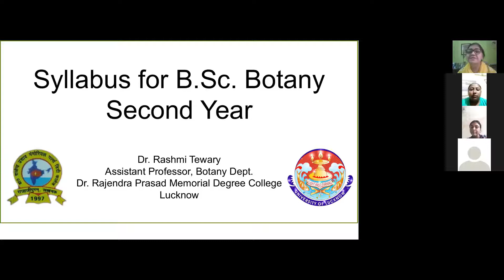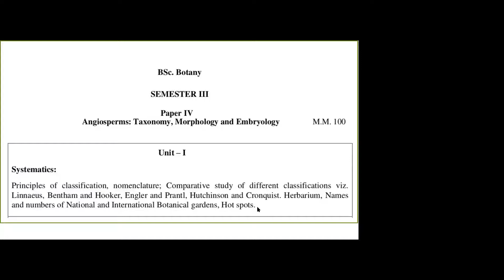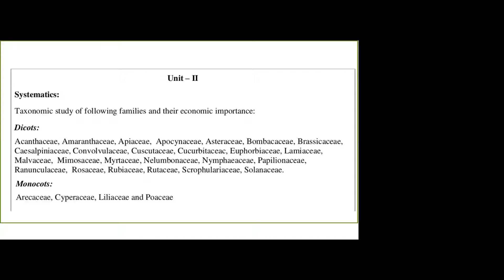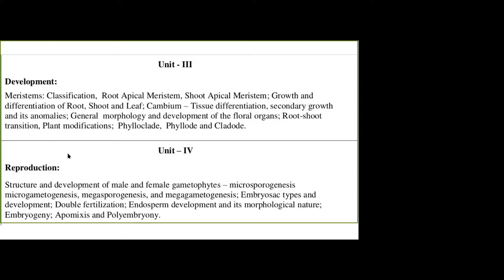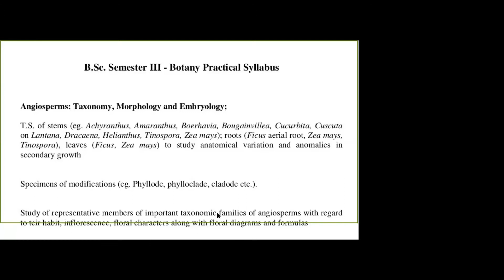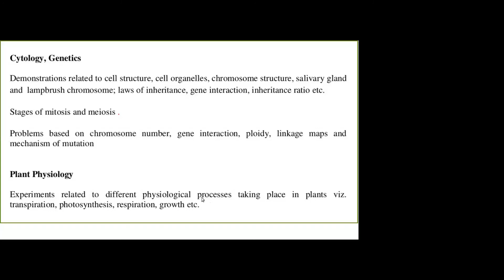Botany Syllabus, B.Sc. 3rd Semester, Lucknow University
Hello Students, This video is about the Syllabus of Botany, B.Sc. 3rd Semester for Lucknow University. This lecture was delivered by Dr. Rashmi Tewary o ZOOM on 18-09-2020.